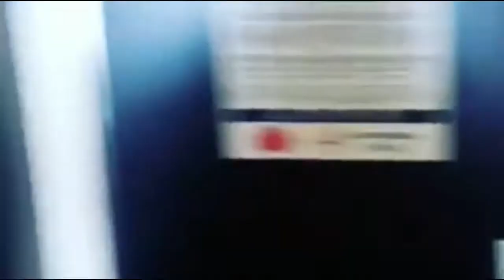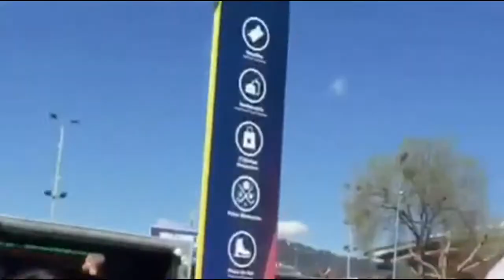Отзывы партнеров о клубе inCruises путешествия актуальные новости итоговые новости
Бизнес в сфере туризма
Путешествия на шикарных лайнерах по всему миру по лучшим ценам или вовсе БЕСПЛАТНО
Наставник и бесплатное обучение
Присоединяйся к нашему клубу!
Свяжитесь со мной:
Skype: berik7779

20 причин почему потенциальный партнёр должен прийти ко мне в бизнес.
1. В первый месяц покажу программу Быстрый старт и смогу вывести на доход 3000 долл
2. У меня есть система работы через ФБ
3. Постоянные школы по заработку денег один раз в неделю.
4. Моя личная поддержка до результата
6. Помогу настроить аккаунт для продвижения бизнеса
7. Работа со мной в его личной команде.
8. Познакомлю с первым чеком компании
9. Помогаю на трёхсторонних встречах
10. Дам систему рекрутинг через личные консультации
11. Помогу определится с целевой аудиторией.
12. Организую обучение для его личной Команды.
14. Личный коученг по надобности
15. Дам полезные книги для чтения
16. Помогу поехать в Америку на обучение вмести с партнёрами
17. За 24 месяца выведу на интернационального директора
18. Помогу поменять окружение
19. Научу. Проводить эфиры и презентации
20. Подключу ко всем полезным обучениям.
21. Научу принимать решения и ставить цели 🎯
Свяжитесь со мной:
Skype: berik7779

 итоговые новости вести недели турция события вести в субботу 60 минут актуальные новости общественные